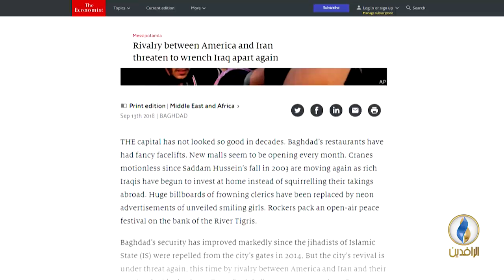تقرير إخباري.. الإيكونوميست: الأحزاب في العراق استخدمت الأيديولوجية الطائفية لحشد الدعم لها